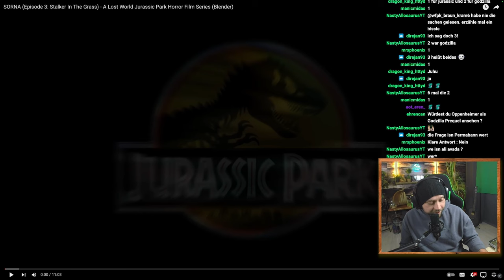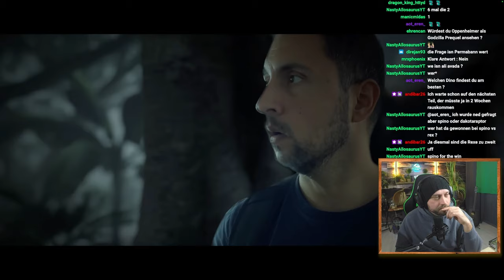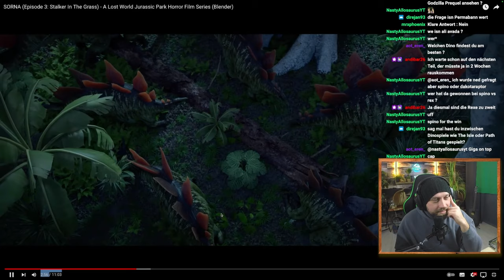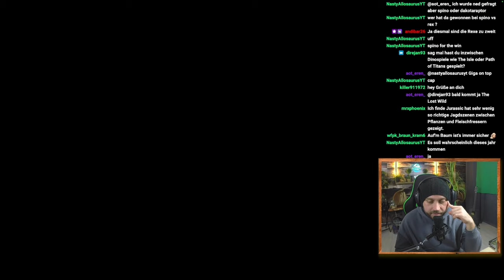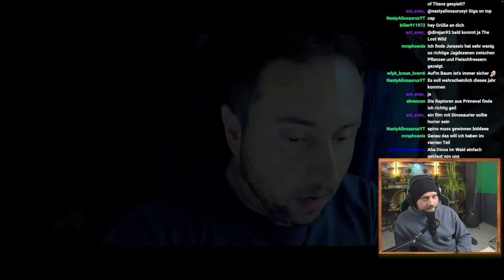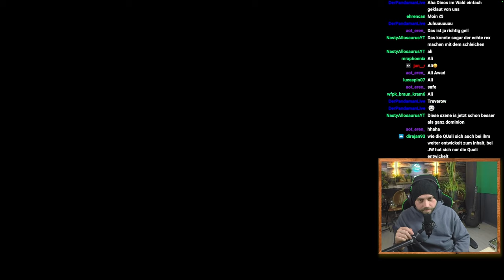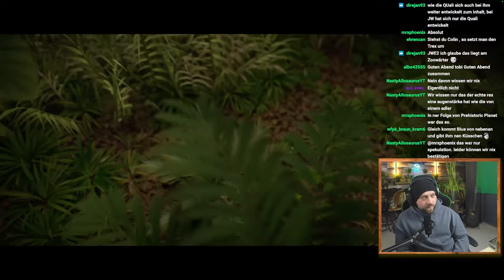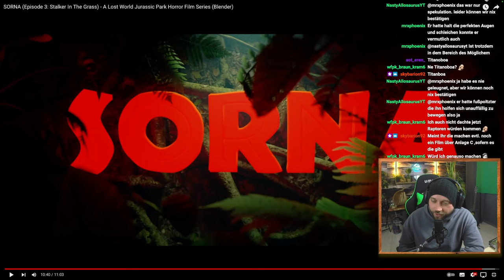Titanoboa in Jurassic Park! @ali-awada ist ein Genie | Jurassic Park Horror Short Sorna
In dieser Reaction sehen wir uns den neuen Kurzfilm vom Jurassic-Animation-Master @ali-awada an. Part 3 der „Sorna“ Reihe, entführt uns tiefer ins Innere der Insel. Nachdem Ali dem grausamen Kampf zwischen dem Spinosaurus und zwei Tyrannosaurus entkommen konnte, muss er nun einer noch tödlicheren Gefahr ins Auge sehen. Der titanoboa

6 Filme Collectors Edition; Jurassic Park, The Lost World, Jurassic Park 3, Jurassic World, Fallen Kingdom, Jurassic World Dominion

 / unknown_kaijuvers.  . 🪅

 / unknown_kai.  . 🪄